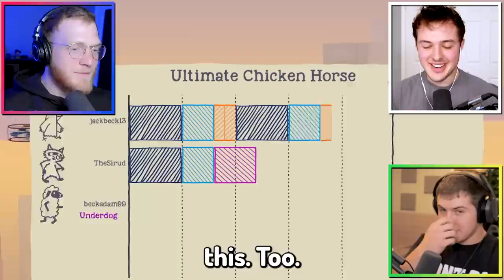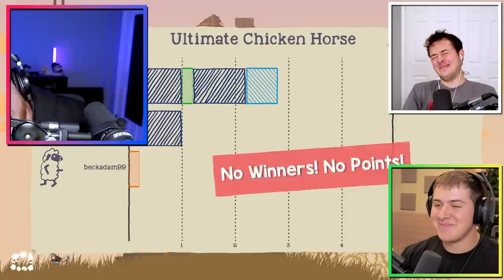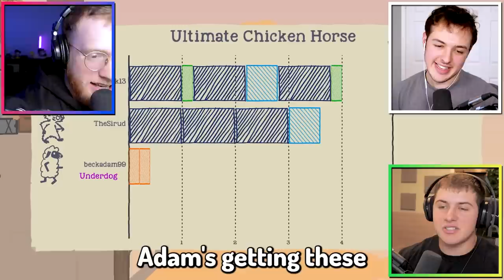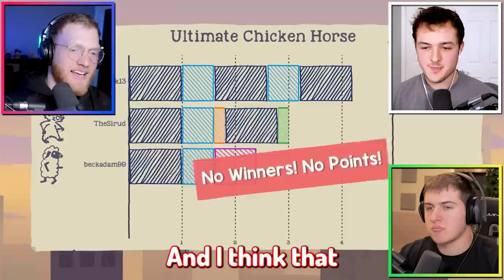YOUTUBERS PLAY ULTIMATE CHICKEN HORSE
YOUTUBERS PLAY ULTIMATE CHICKEN HORSE w/BeckBroPlays